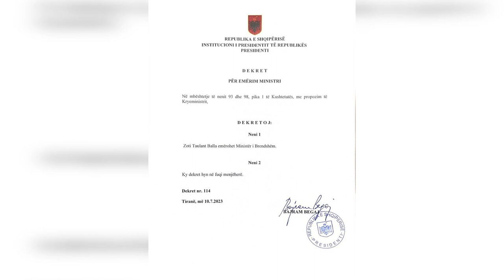Presidenti s’humb kohë, dekreton Ballën Ministër të Brendshëm. Të enjten kalon në seancë